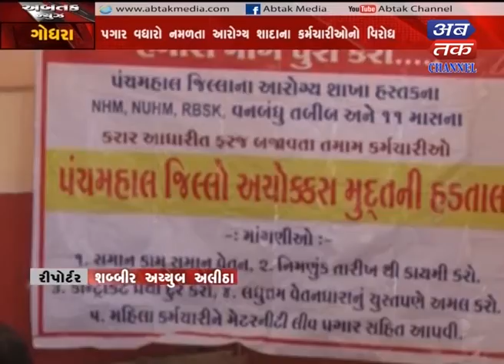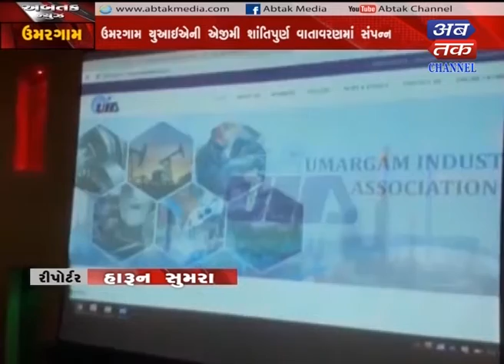Abtak News 01-10-2018